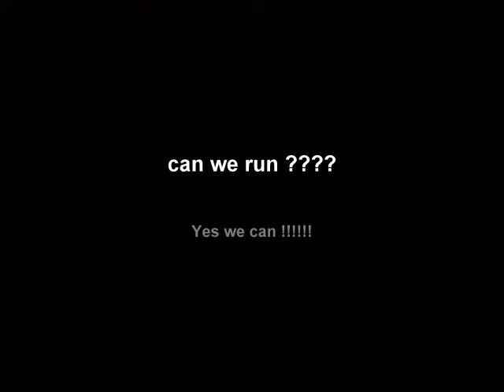Chicomy Proudly Present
Chicomy's Proudly Present.